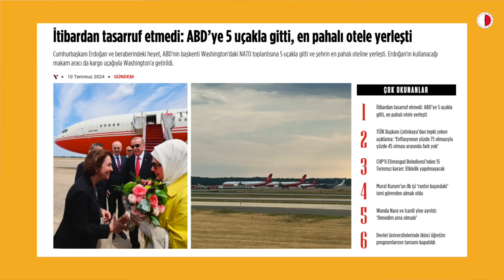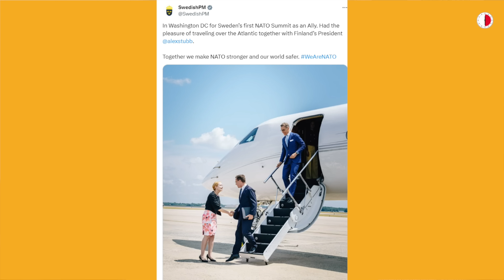EKONOMİDE KRİZ DERİNLEŞTİ, YANDAŞLAR PANİKTE!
Sansürsüz, özgür yorum. Prof. Dr. Mehmet Efe Çaman, Erkam Tufan Aytav.
Yoksul ordusu her ay büyüyor. Emekliler, asgari ücretliler perişan.
NATO toplantısına ABD'ye 5 uçakla gitti, en pahalı otele yerleşti.
Erdoğan'ın kullanacağı makam aracı da kargo uçağıyla Washington'a getirildi.